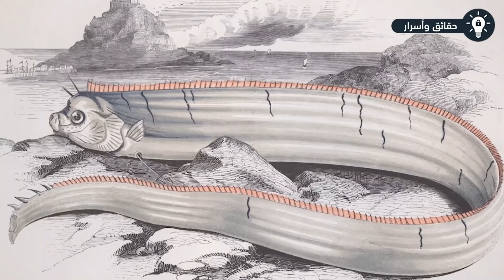ظهور مخلوقات غريبة على أحد الشواطئ بعد حدوث تسونامي كبير !!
ظهور مخلوقات غريبة على أحد الشواطئ بعد حدوث تسونامي كبير .. تعتبر تسونامي احدى الكوارث الطبيعية المميتة بالعالم، تتألف كلمة "تسونامي" من الكلمات اليابانية "تسو" (بمعنى الميناء) و "نامي" (بمعنى موجة)، و لكن وفقا للعلماء التسونامي هو كتلة ميائية نتيجة الزلازل الرأسية العنيفة التى تصل لقاع البحر والتي تحدث فجأة مع موجات عالية السرعة، وراء فداحة الكارثة الطبيعية للتسونامي تم العثورعلى اكتشافات غريبة بعيدة عن متناول العقل البشري، طبقا لبعض الباحثين حدثت بعض الظواهر الغريبة التى عادة ما يعثرعليها المواطنون حول موقع الكارثة مثل ظهور مخلوقات غريبة الشكل. سنرى فى هذا الفيديو بعضا من الاكتشافات المريبة التى حدثت مباشرة بعد تسونامى.